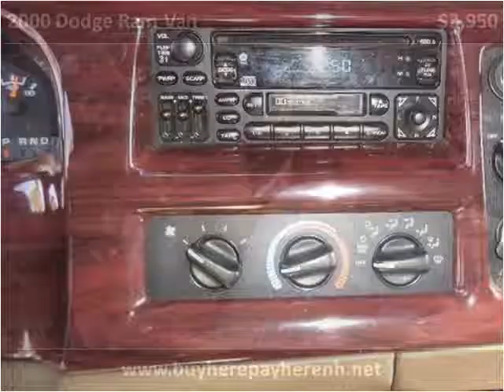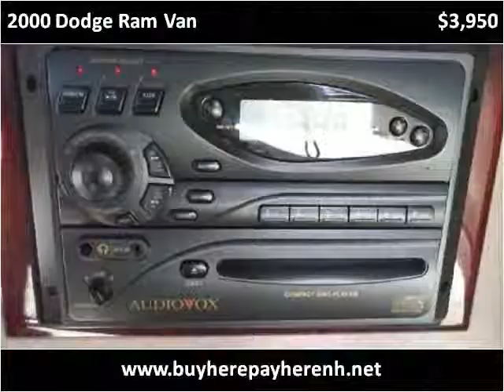2000 Dodge Ram Van Used Cars Hooksett NH